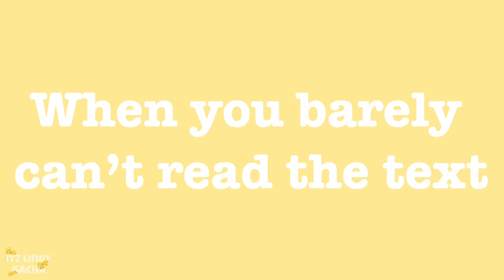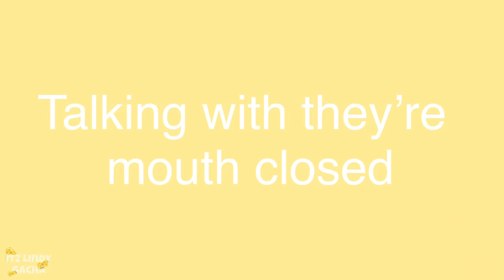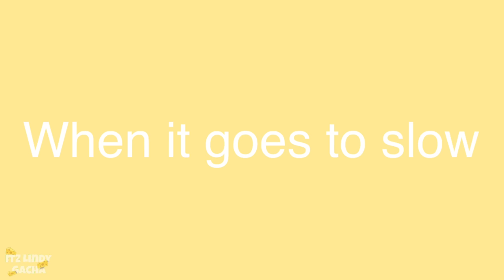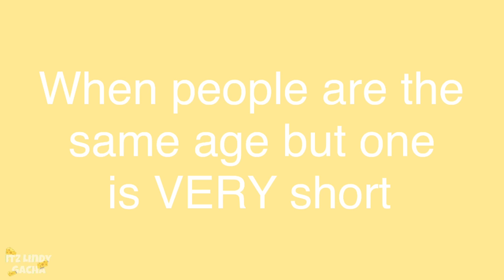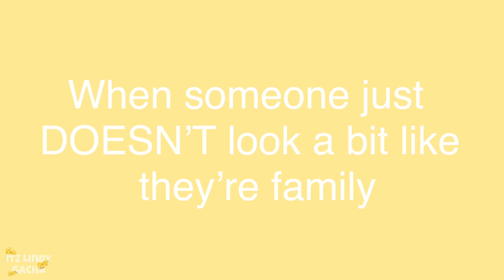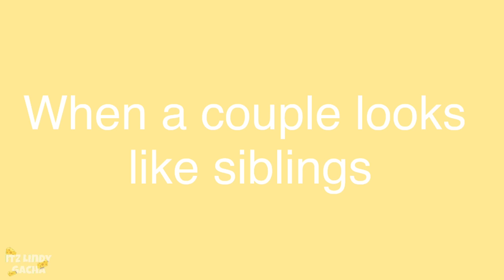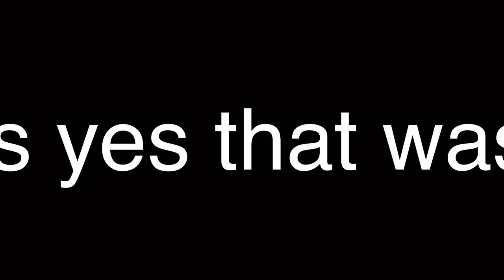10 THINGS I HATE IN GACHA VIDEOS | gacha club / gacha life sketch